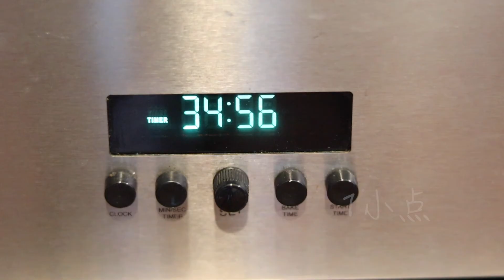蜂蜜吐司 新手小白也能做成功，超柔软又拉丝的吐司 Honey White Bread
Facebook Group(欢迎分享你的作品): 1小点的厨房 "我们的视频旨在向观众展示美味食品的制作方法，所有食材都来自可靠合法的渠道。